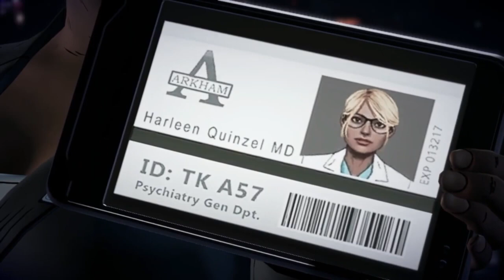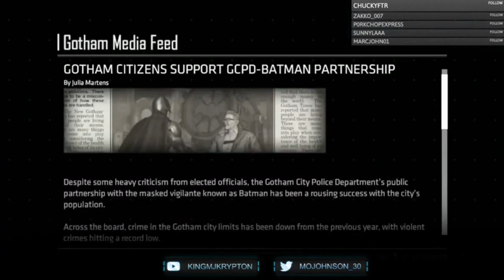Batman The Enemy Within Gameplay Walkthrough, EPISODE 2: THE PACT (Xbox Series/S)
Stay Updated!